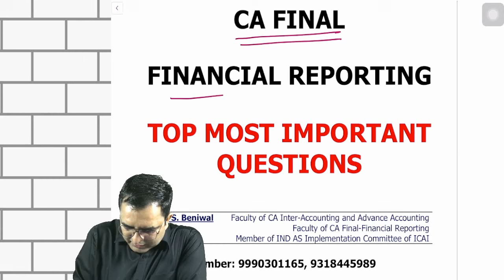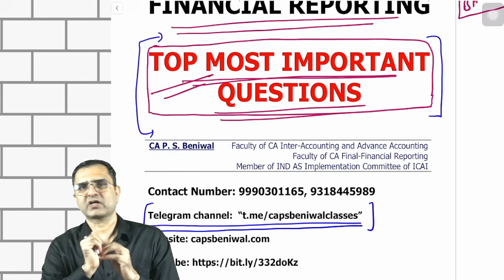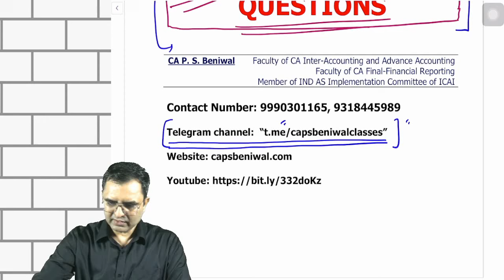CA FINAL FR | IMPORTANT QUESTIONS CONCEPTS REVISION BATCH | CA PS BENIWAL